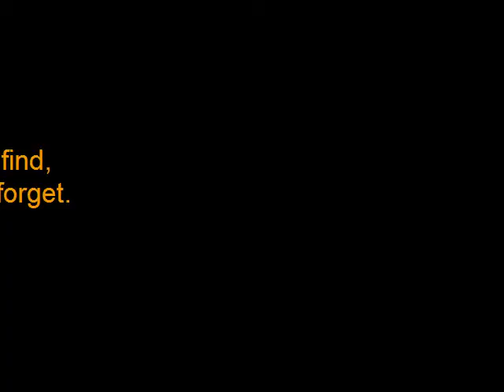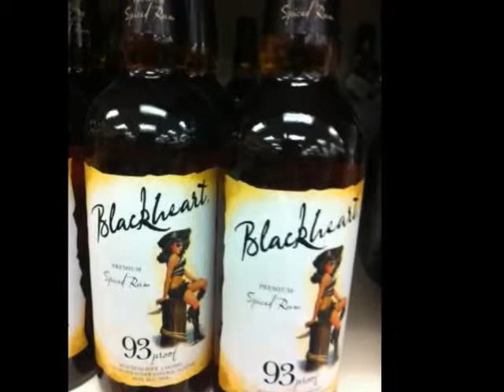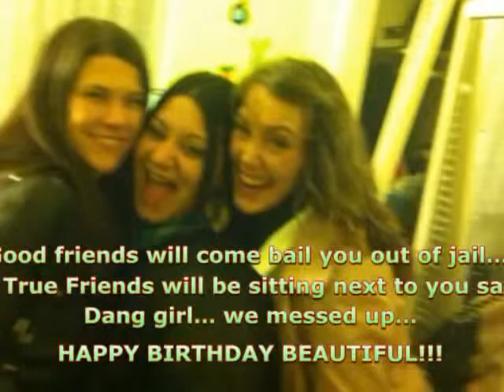Happy birthday Zoe!